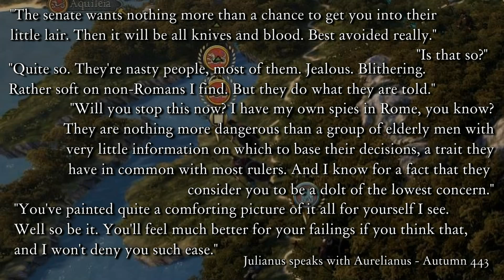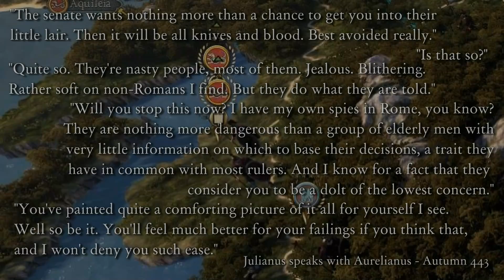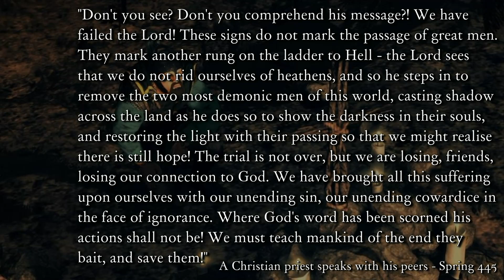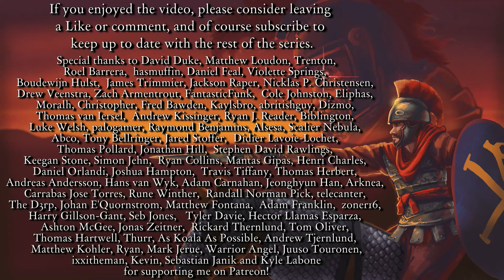Fields of Mars #37 | Someone's Omen | TW Attila Roman Britain NLP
In Europe the Roman forces finally move out in a final effort to find and kill Attila, while in Africa Constans faces many a pesky force from the Garamantians, with little hope of getting help. But a strange omen brings news both good and bad to both theaters!